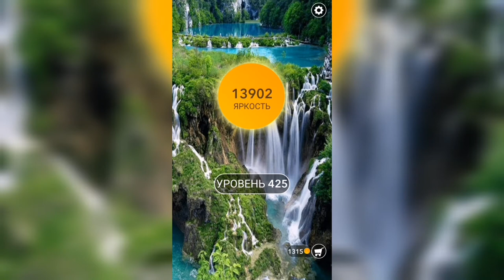Word / Слово Крест: Поиск русского кроссворда / Уровень 425